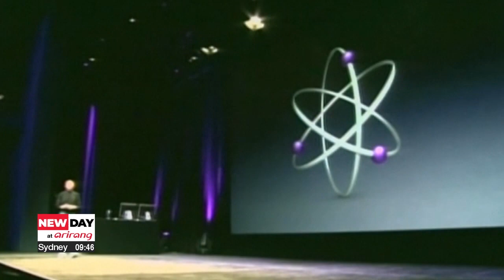Apple pulls plug on iPod after 20 years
아이팟, 20년 만에 단종

After more than twenty years,... Apple is discontinuing its iconic iPod.
The device was once the face of portable music and a driving force behind the one of the world's biggest companies.
According to Apple on Tuesday, the only version of the device still on sale, the iPod Touch,... will remain on shelves until supplies run out.
Since its launch in 2001, the iPod took on a storm of competing music players before being eclipsed by smartphones, music streaming and the rise of the iPhone.
Since its launch, the iPod has undergone a series of transformations,... including the introduction of a scroll wheel, increased capacity to 1-thousand songs, and a 10-hour battery-life.

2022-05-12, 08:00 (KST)